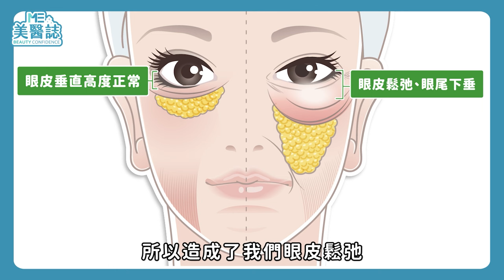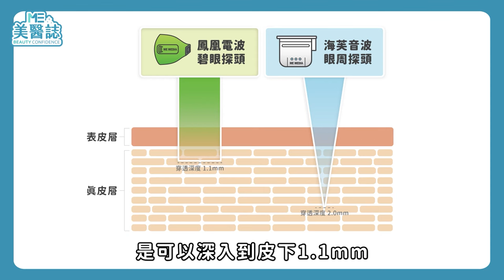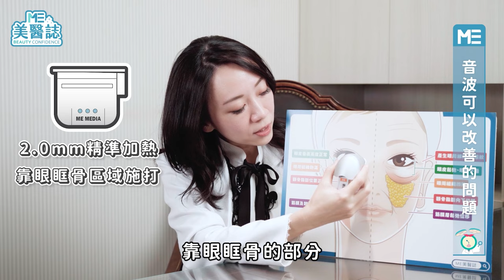打眼周電音波原來不痛？眼周老化擦眼霜有效嗎？這樣保養「明亮有神」！這幾招讓眼睛細紋說掰掰！ft. 吳婉華醫師【ME美醫誌】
電音波療程要打到痛才有效果？咖啡粉、茶包、雞蛋通通拿來敷眼？
聽說電波這樣好、音波那樣好？說來說去，不如聽醫生說！眼周保養原來要這樣做，搞清楚這件事，醫美療程不再打辛酸，擊退眼周細紋、凹陷下垂，還不快把這集加進收藏！

各節重點：
00:00 精彩片段
00:16 驚爆！盤點眼周保養偏方
00:41 眼周老化有什麼症狀？
01:29 保養品能預防眼周老化嗎？
02:05 眼周電波、音波與保養品的不同
02:31 眼周電波、音波打了不會痛？
02:51 眼周電波適合哪些人？
03:22 眼周音波適合哪些人？
04:01 電波還是音波好？
04:24 醫師小叮嚀：日常保養還是很重要

延伸閱讀：
強尼戴普眼窩凹陷很深邃，為何我就很憔悴？揭密眼窩凹陷原因，醫揭「這類人」更容易出現！ft.整形外科陳承謙醫師【ME美醫誌】
黑眼圈偏方到底有沒有用？消除黑眼圈前先了解原因再治療，才能對症下藥！ft.皮膚科黃柏翰醫師【ME美醫誌】